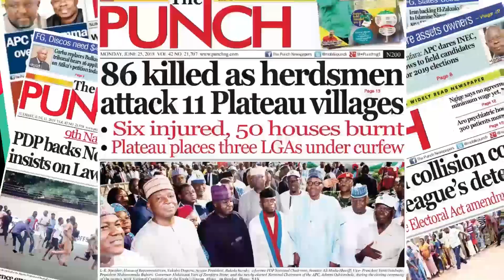I'm Begging Buhari For Justice - Mother Of Slain Football Fan, Kolade Johnson | Punch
A football fan, Kolade Johnson was shot dead on March 31, 2019, by policemen in Lagos. Several months later, his mother calls for justice.